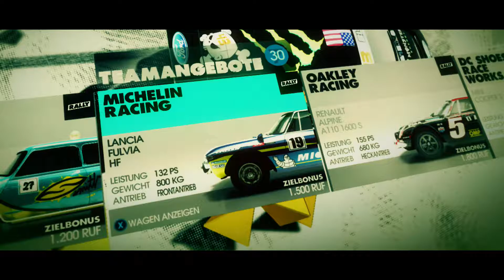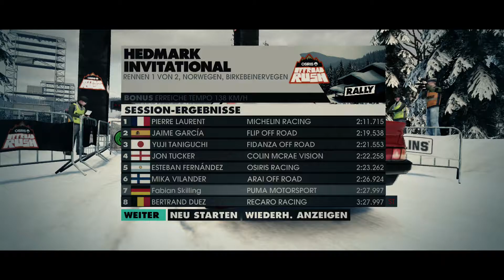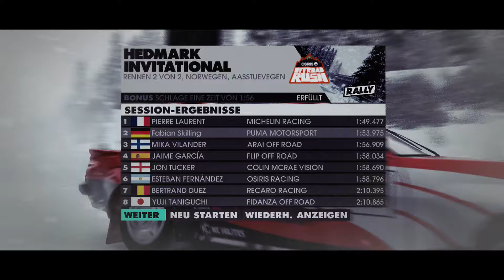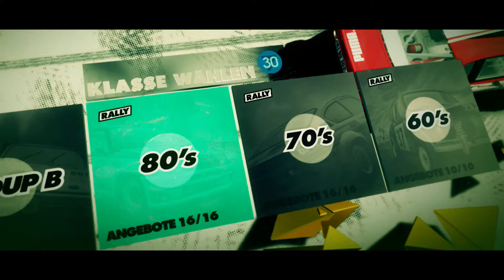Let's Play DiRT 3 - Wer frisst heute Staub?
Folge mir in den sozialen Netzwerken um immer auf dem Laufenden zu bleiben.